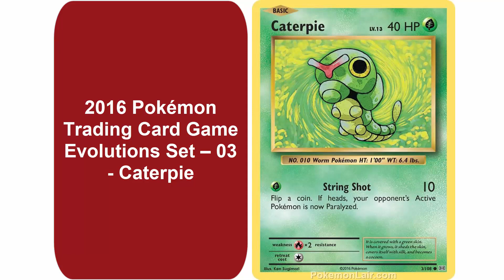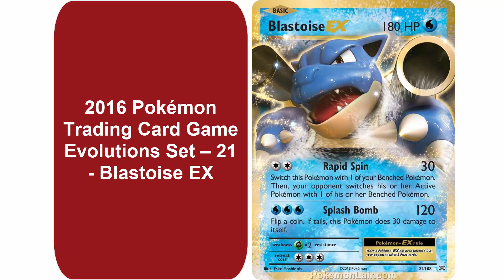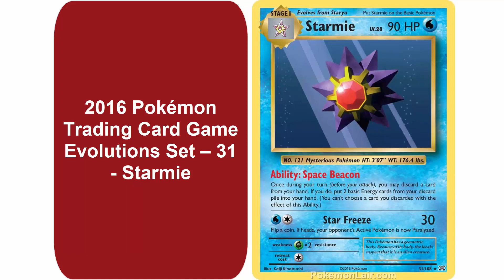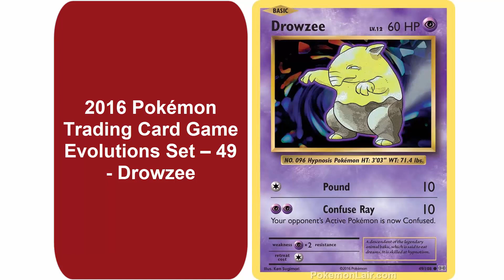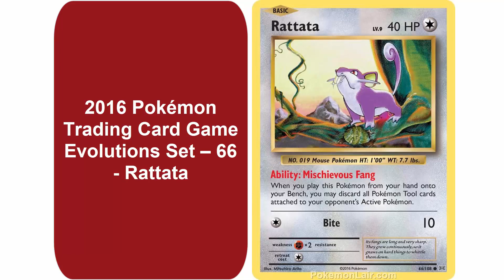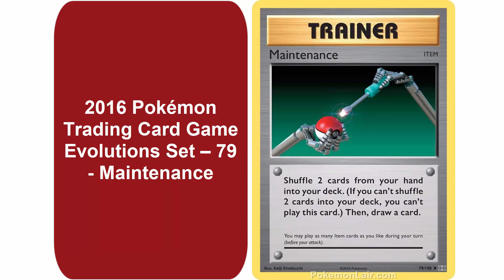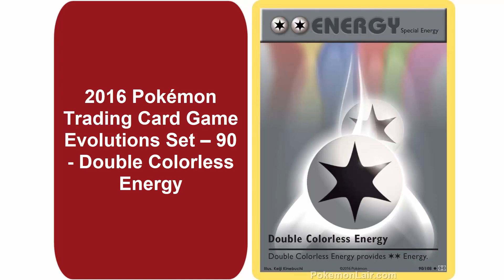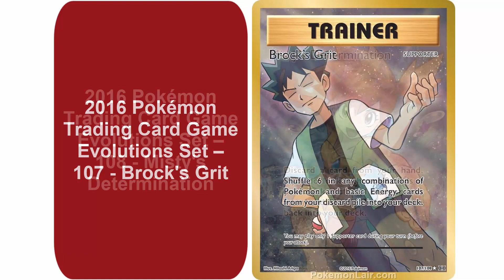2016 Pokémon XY Evolutions Set Video Card List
In this Pokémon Video Card List, I show all the cards in the XY Evolutions Expansion Set. I get comments that people have never seen a card. This should remedy that.

TD from PokemonLair